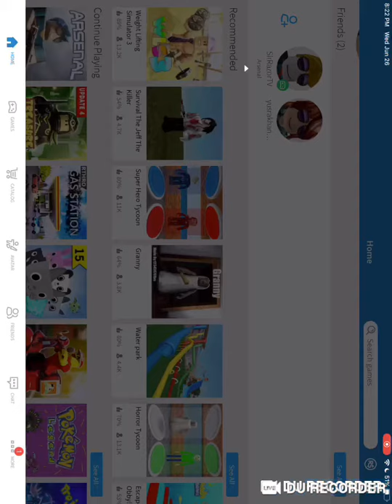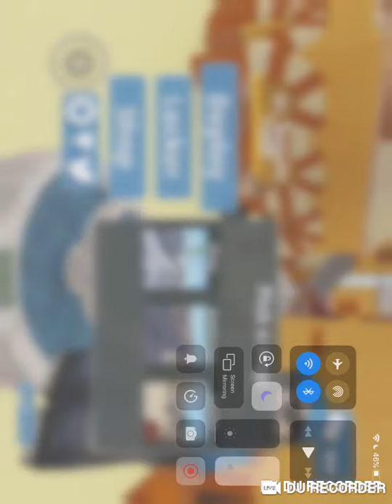My First Roblox Video Arsenal Gameplay